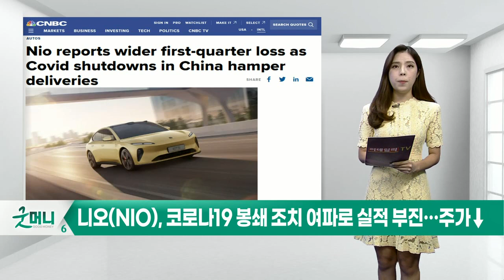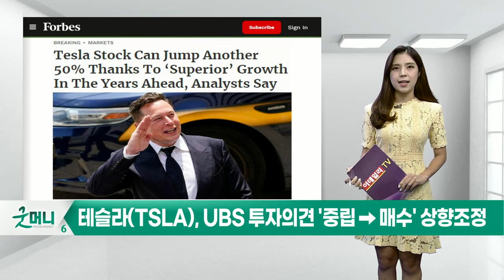니오(NIO), 시그넷주얼러스(SIG), 테슬라(TSLA)_미국 특징주 (20220610)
니오(NIO), 코로나19 봉쇄 조치 여파로 실적 부진… 주가↓
시그넷주얼러스(SIG), 호실적 공개… 자사주 매입 분량 늘릴 것
테슬라(TSLA), UBS 투자의견 '중립 → 매수' 상향 조정